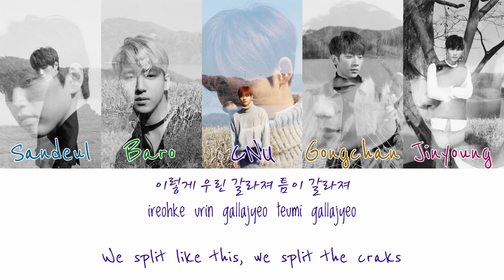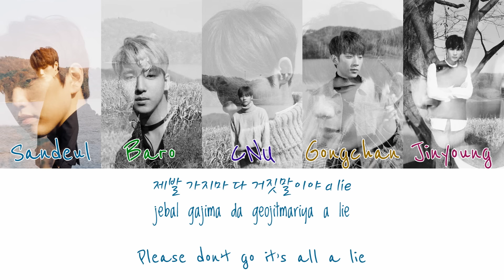B1A4 - A LIE (거짓말이야) COLOR CODED LYRICS [HAN|ROM|ENG]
B1A4 always leading me to tears. They're a fantastic group ❤
~chu